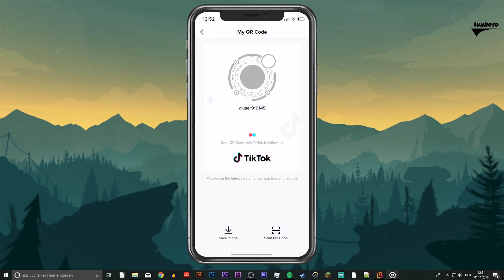Tik Tok - How to Share and Scan QR Code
A short tutorial on how to Share and Scan your QR Code on Tik Tok.